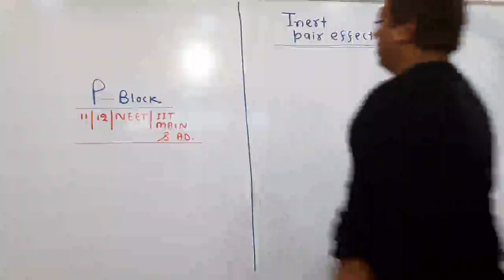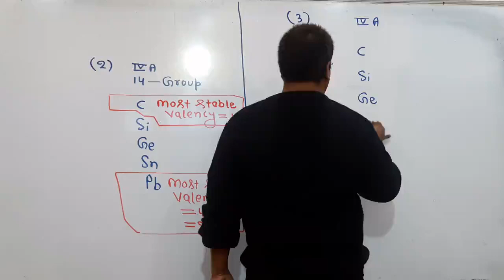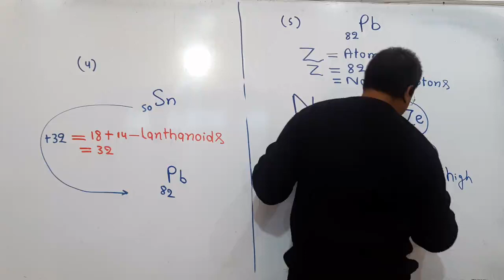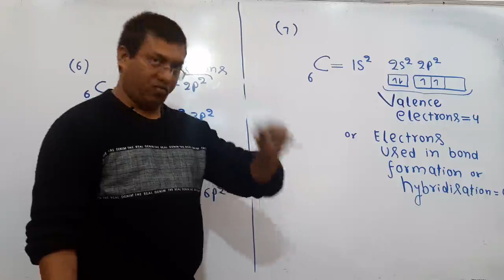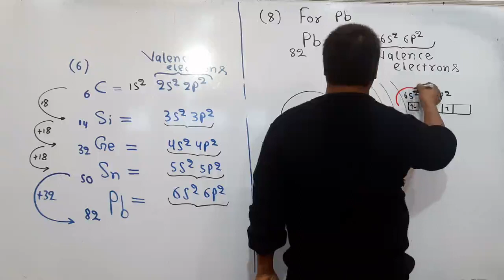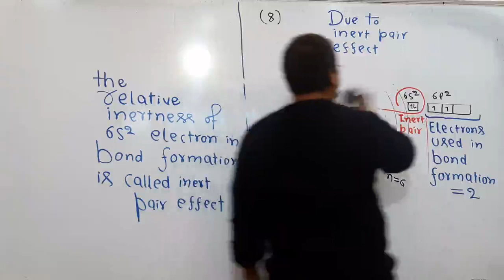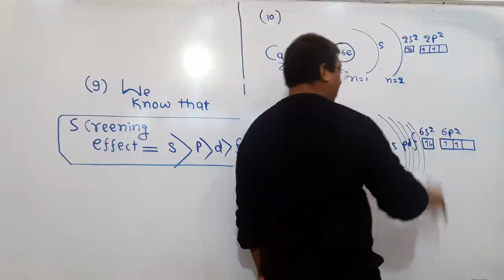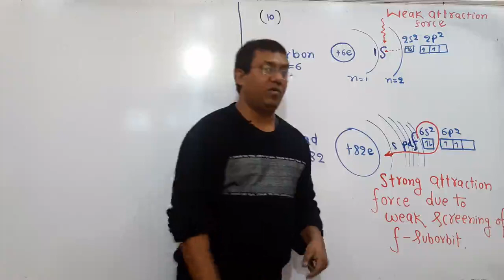P-Block Elements Lecture_3_Periodic Table_NCERT_Board_NEET_IIT-JEE(Mains&Advance)